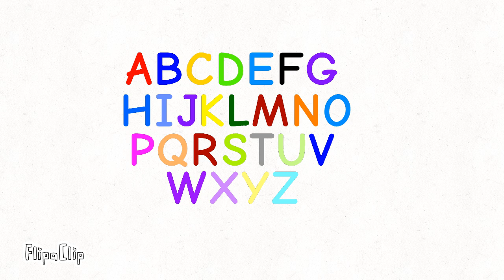TBOA 1b - The floor is lava!